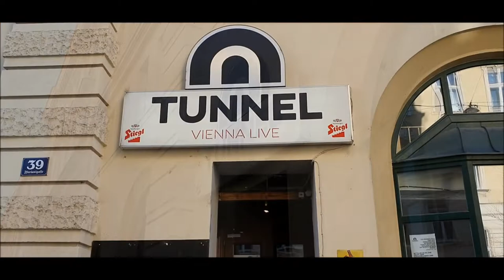MONTI BETON - 40 Jahre, 40 Geschichten | Folge 11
40 Jahre MONTI BETON am 15.10. in der Wiener Stadthalle... der Tunnel war Ende der 80er Jahre eine weitere Heimstätte von MONTI BETON, und darf somit als Sprungbrett in die Stadthalle in unserem hauseigenen History Channel "40 Jahre - 40 Geschichten" natürlich nicht fehlen.